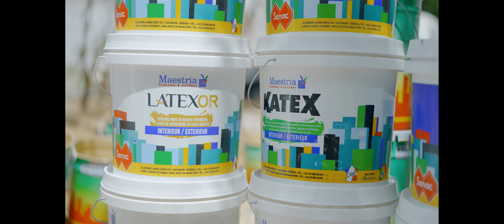Série - Laurent Todj-Todj - Saison 1 - Episode 8